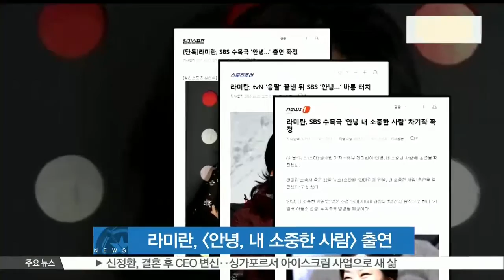[K-STAR REPORT] 라미란, [안녕, 내 소중한 사람] 출연 확정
배우 라미란이 SBS 새 수목드라마 [안녕, 내 소중한 사람]에 출연합니다.

오늘(22일) 라미란의 소속사 관계자는 '라미란이 [안녕, 내 소중한 사람] 출연을 확정했다'고 밝혔는데요.

현재 [응답하라 1988]을 촬영 중인 라미란은 내년에도 안방극장에서 활약할 예정입니다.

한편 [안녕, 내 소중한 사람]은 일본 소설 [츠바키야마 과장의 7일간]을 원작으로 한 드라마로, [리멤버] 후속으로 내년 2월 첫 방송됩니다.